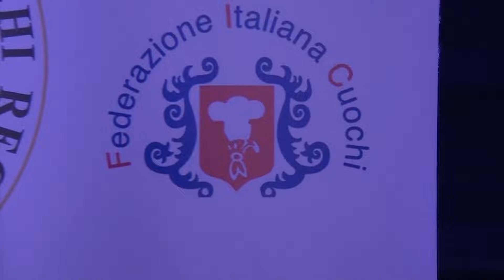Siderno: Avere le "Mani in pasta" al Winterland